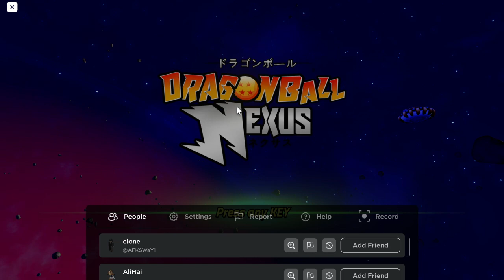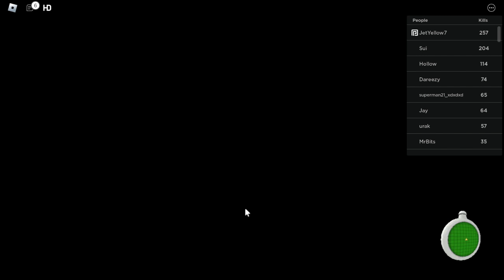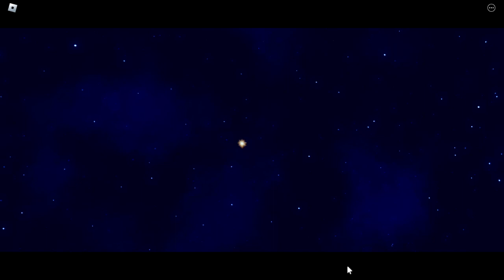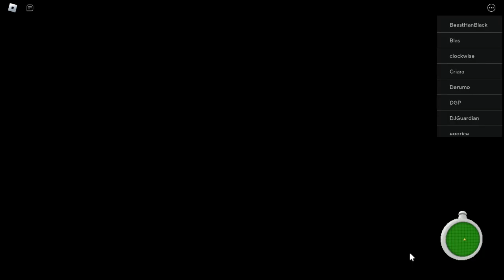*NEW* Must Play Dragon Ball Game | Roblox